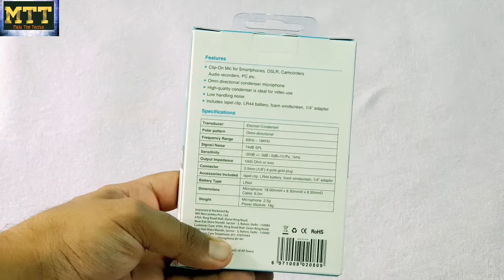Boya BY-M1 mic unboxing and review. Best mic for youtubers. Boya mic review Best mic under Rs. 1000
Hi All,
In this video I have done unboxing and review of Boya Mic BY-M1. Best mic under Rs.1000. Best mic for youtubers. Cheapest mic for youtuber.